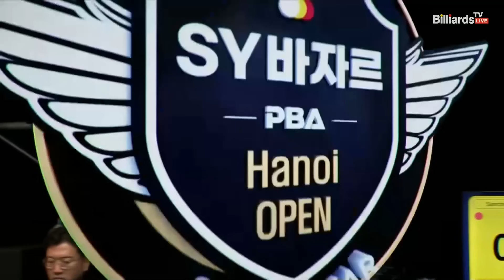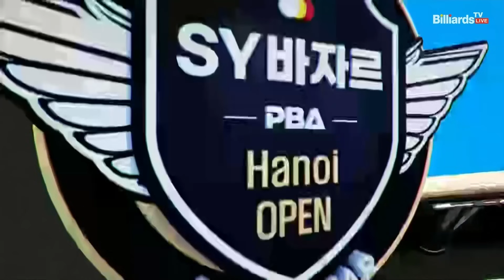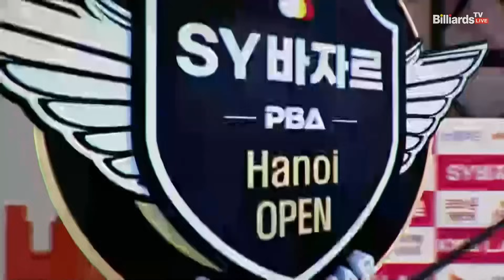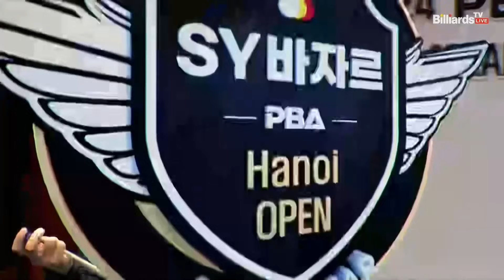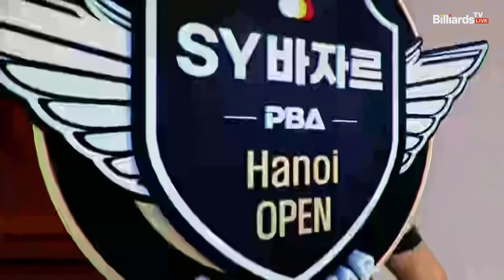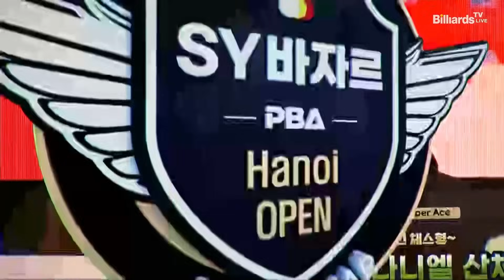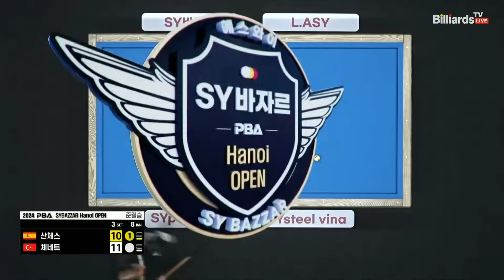[준결승]산체스vs체네트 3세트[2024 PBA SYBAZZAR Hanoi OPEN]